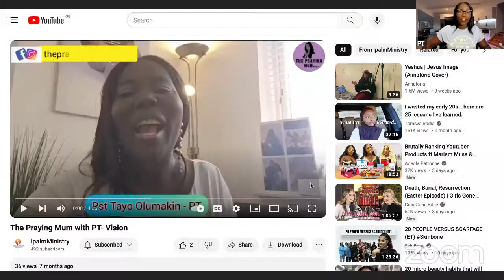The Praying Mum with PT Personal Meeting Room- Outstanding Sons !